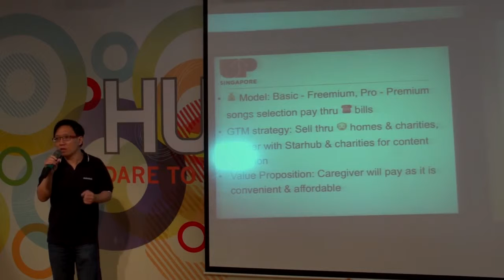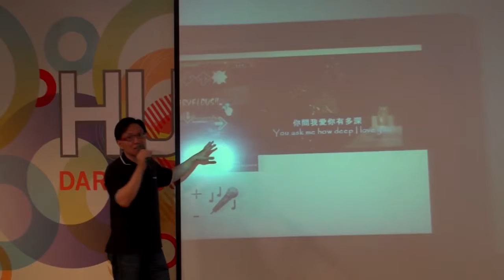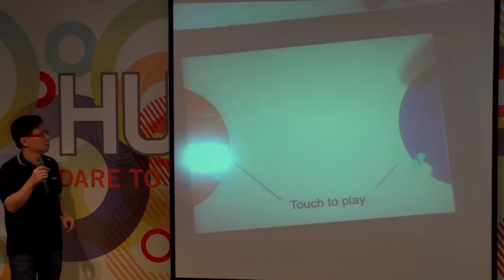Active Ageing Team MK